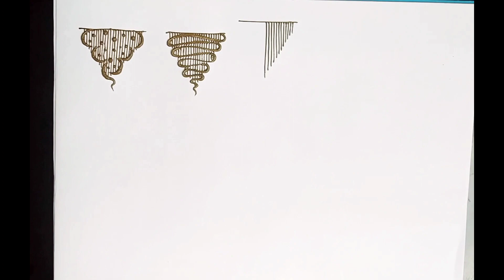New Mehndi Vines for Bridal | Beautiful Henna Designs & Vines | Learn Mehndi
My equipments: -

Take a look at this Dev Enterprise Multipurpose Foldable Table with Cup Holder, Study , Bed Wood Portable Laptop Table on Flipkart

Take a look at this Blue Birds Overhead Tripod Stand for YouTube Video Recording Cooking and Sketch Videos Tripod, Tripod Ball Head, Tripod Bracket, Tripod Clamp, Tripod Kit on Flipkart

Limited-time deal for Prime Members: MAONO AU-400 Lavalier Auxiliary Omnidirectional Microphone (Black)

                    Channel: Zarina mehendi arts

Your Quaries
mehndi vines
mehndi vines tutorial
mehndi vine design
inverse vines mehndi design
floral vines mehndi design
juicy vines mehndi
shubho vines mehndi design
mehandi classes vines
mehndi vines
mehndi vine design
mehndi vines tutorial
simple vine mehndi design
juicy vines mehndi
mehandi classes vines
vines mehndi design
vines mehndi design tutorial
vines mehndi
juicy vines mehndi
henna bridal mehndi designs for
hands
henna bridal mehndi design
full hands
henna bridal mehndi
henna bridal
back hands
henna bridal mehndi class
henna bridal makeup
henna bridal design
front hands
bridal mehndi designs for full
hands
bridal mehndi design
bridal mnehndi
bridal mehandi ke design
bridal mehndi design back hand
bridal mehndi class 1
bridal mehndi design 2023
hands back side
bridal mehndi ke design
bridal mehndi design simple
mehndi tutorial
mehndi tutorial step by step for
beginners
mehndi tut ke dal se hathon pe
bikhar jati hai
mehndi tutorial for beginners
mehndi tutorial class 1
mehndi tutorial malayalam
mehndi tutorial by
mehndi tuti song
basic mehndi designs for
beginners
basic mehndi designs
beginners class1
basic mehndi
basic mehndi shapes
basic mehndi tutorial
beginners with pencil
basic mehndi flower design
basic mnehndi elements for
beginners
basic mehndi design pencil
mehndi designs
mehndi design simple
mehndi
mehndi song
henna hand designs
henna hand mehndi design
henna hand designs easy
henna hand tattoo
henna hand mehndi
henna hand drawing
henna hand mehndi review
henna hand designs easy step by
step
henna hand art
henna hand designs simple

NEW DELHI